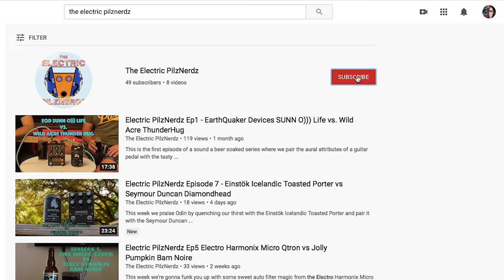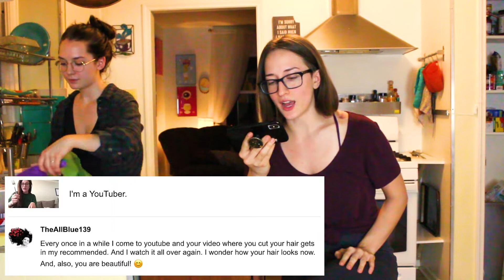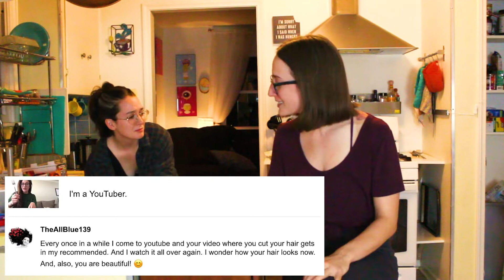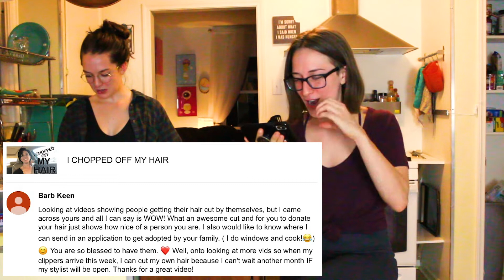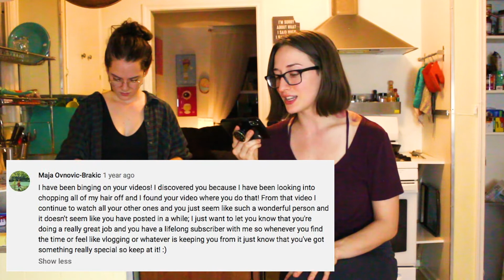Quarantine Life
After a two-year hiatus, she's making a return to youtube, y'all.

Man, I've missed you guys.
How has quarantine been for you? It's definitely had its struggles on my end. And it's had blessings.
Dat quarantine life, doe.

Many special thanks to Scott Blanco and Ryan Monahan, AKA: The Electric Pilznerdz. Check them out, they are a HOOT, as the kids say these days

Shoutout to Ven Scott, Tracee Beebe and Indignant Dog Films! They produced that film that features me as that bloody hot mess.